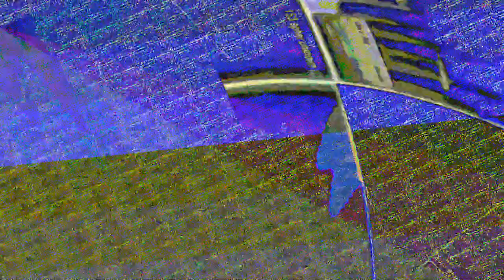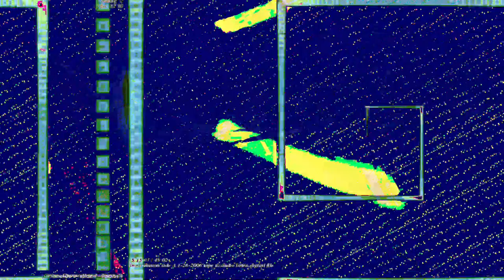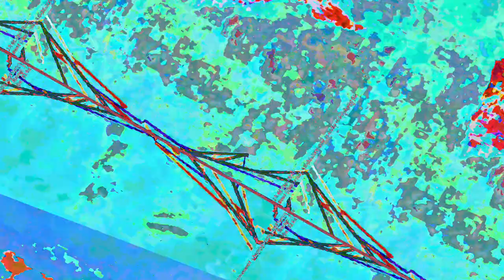[EPILEPSY WARNING] Movie 23 07 21 09h12m23s